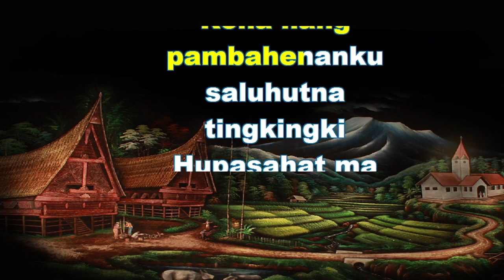Renungan Harian HKBP Rajawali, Jumat 1 Desember 2023